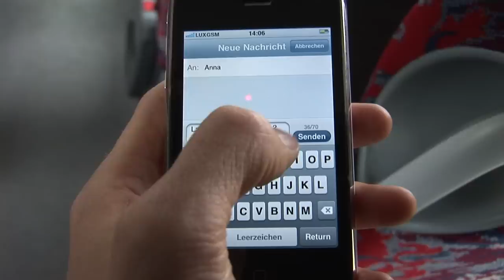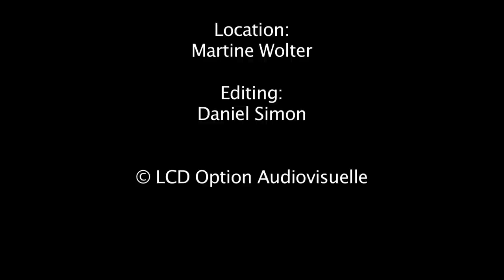Short Message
A story about a text message sent to the wrong person...